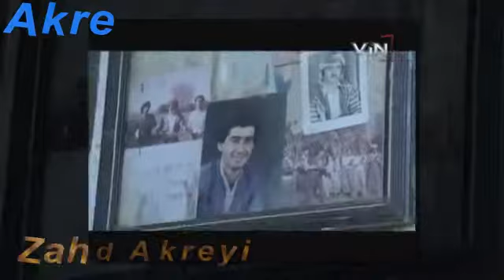Geryan Le Akre 2011 Part2